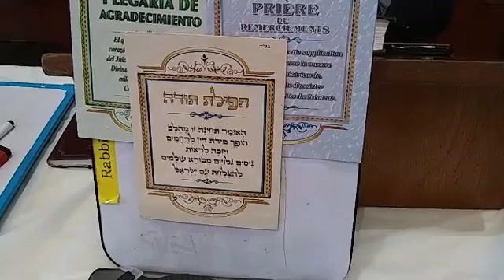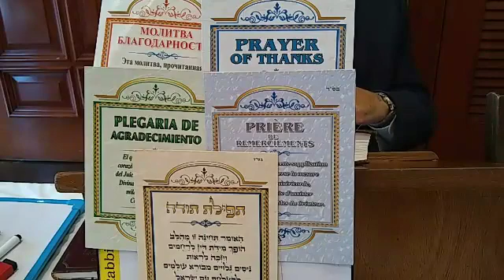Rabbi Yosef Galimidi at Safra Synagogue in Aventura 08:02:2019